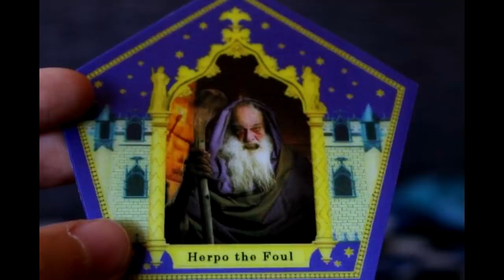JAK FUNGUJÍ VITEÁLY? A PROČ JE VOLDEMORT VYTVÁŘEL?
V tomto videu jsem se rozhodl rozebrat důvody, které Lorda Voldemorta dovedli k použití viteálů a celkově si o nich povíme vše, co se dá zjistit.